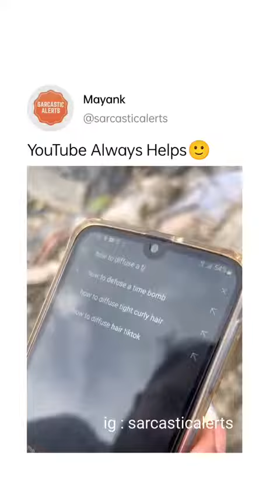19 August 2022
rewa mp 17